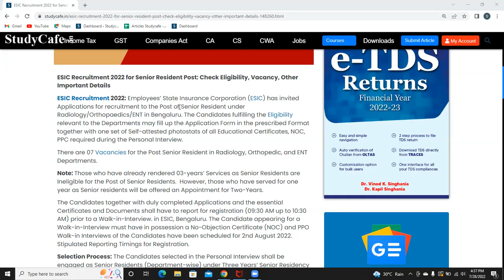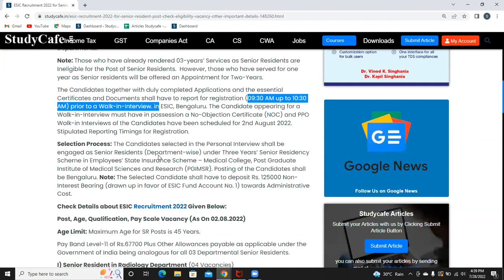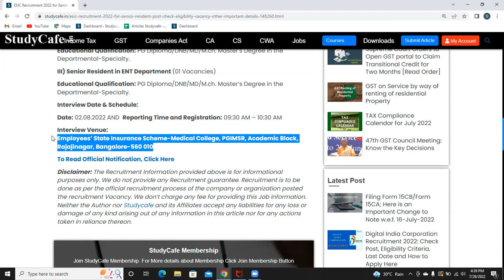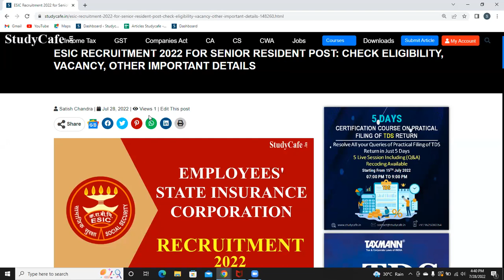ESIC Recruitment 2022 for Senior Resident Post: Check Eligibility, Vacancy, Other Important Details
ESIC Recruitment 2022: Employees' State Insurance Corporation (ESIC) has invited Applications for recruitment to the Post of Senior Resident under Radiology/Orthopaedics/ENT in Bengaluru. The Candidates fulfilling the Eligibility relevant to the Departments may fill up the Application Form in the prescribed Format together with one set of Self-attested photostats of all Educational Certificates, NOC, PPC required during the Personal Interview.

There are 07 Vacancies for the Post Senior Resident in Radiology, Orthopedic, and ENT Departments.